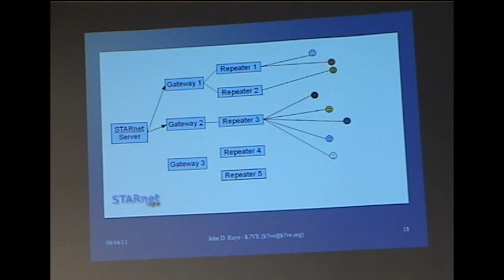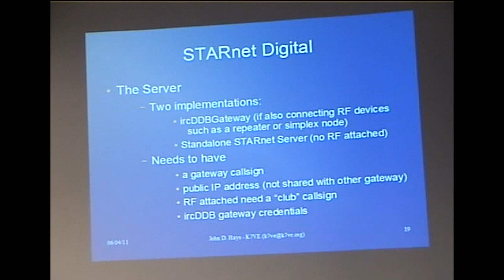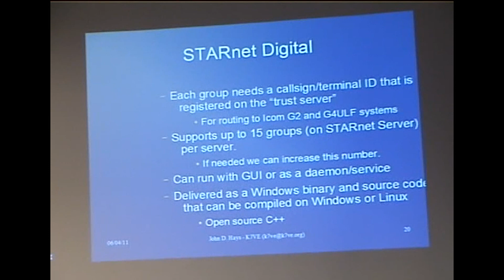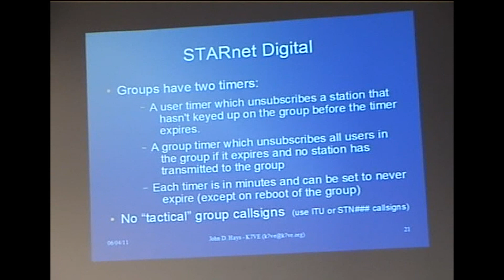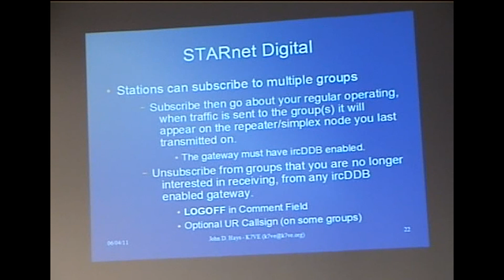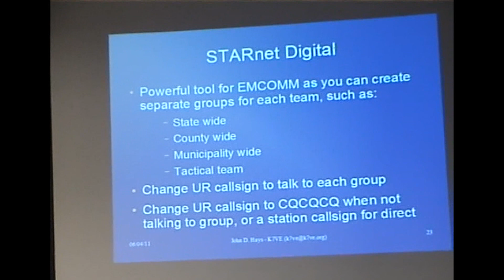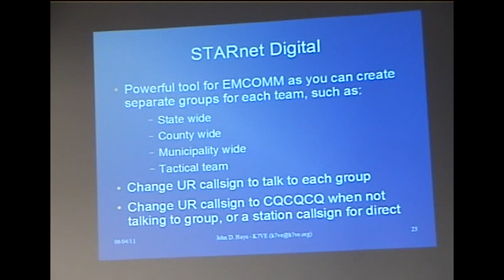STARnetDigital-Part_3_of_4.avi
Digital Voice Mode Communications presentation given by John Hayes-K7VE at the SEA PAC convention regarding, ircDDB, ircDDBGateway, STARnet Digital and Analog Repeater Conversion to a D-STAR repeater - Part 3 of 4